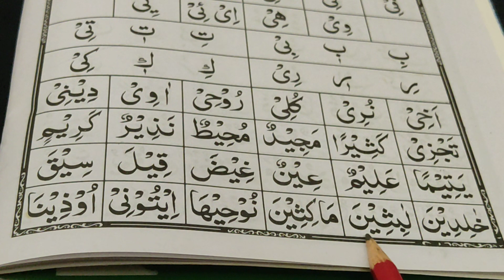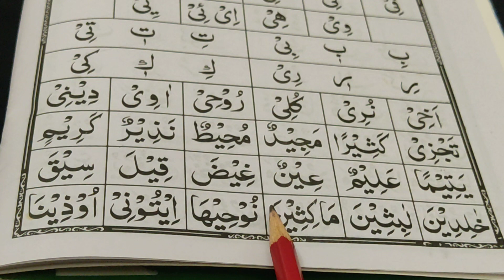YAA Madda | Lesson 56 IQRA QAIDA | Bunyadi Tajweed